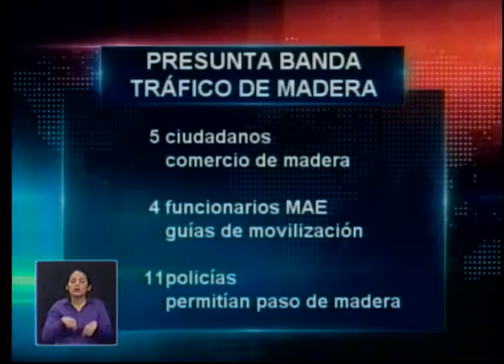11 policías integraban presunta organización delictiva